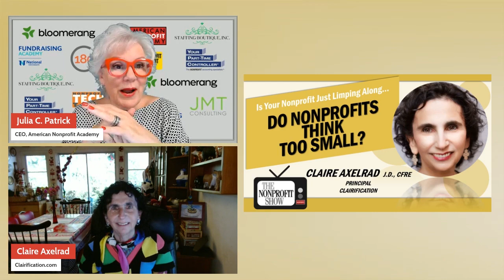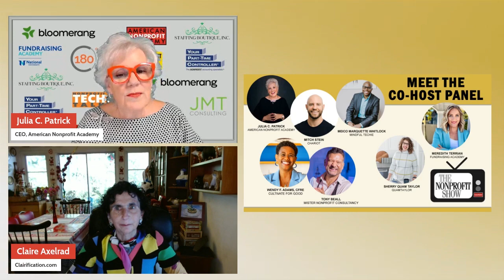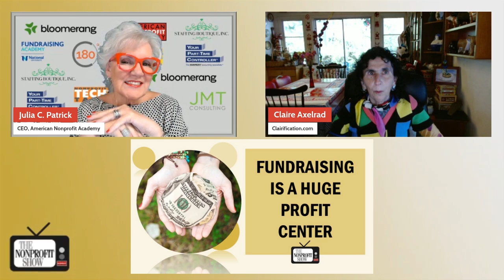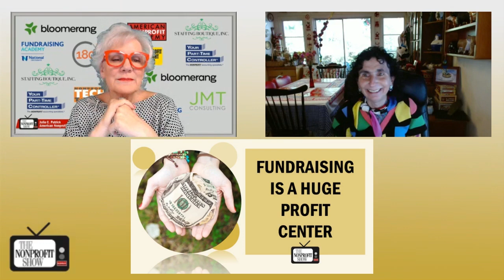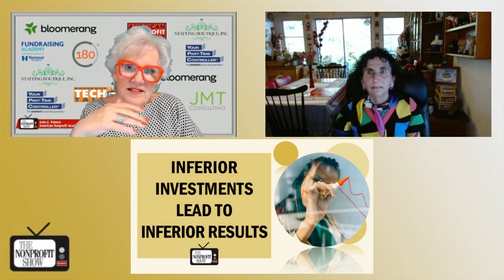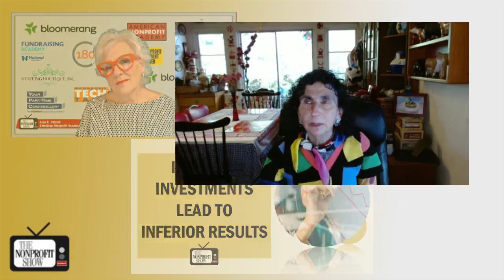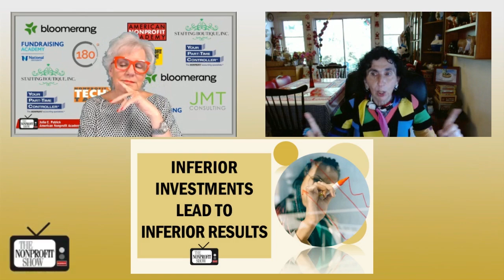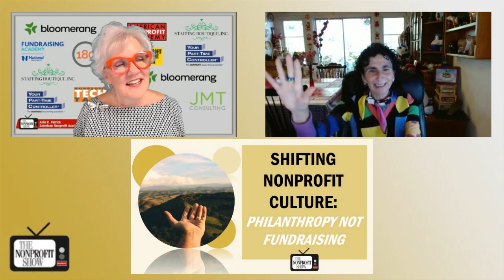Do Nonprofits Think Too Small?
Advocating for a cultural shift within nonprofits, one that embraces investment in talent, technology, and development systems. To elevate the sector, nonprofits must adopt a mindset of abundance and growth rather than scarcity and restriction. This involves educating boards and stakeholders about the true value and impact of investing in their organization’s capacity to fundraise and operate efficiently.

Host Julia Patrick welcomes Claire Axelrad, a seasoned expert in the nonprofit sector with over 30 years of experience. Drawing from her extensive background as a director of development and now a consultant, Claire begins by reminding us that nonprofits often perceive themselves merely as cost centers rather than potential profit centers. This mindset, she argues, limits their growth and impact. She goes on to challenge this view by suggesting that fundraising should be seen as an investment with substantial returns, both socially and financially. She offers, “Fundraising has a remarkable return on investment (ROI). If you spend $0.10, you get $0.90 back. That’s a 900% ROI. Businesses with such returns would be turning cartwheels.”

The sparkling conversation looks into the prevalent issue of nonprofits undervaluing their work and underinvesting in their infrastructure. Claire points out that this is partly due to the sector's focus on minimizing overhead costs, which is often seen as a badge of honor but is counterproductive. She comments to Julia, “Inferior investments lead to inferior results. If you spend more on fundraising effectively, you enlarge the pie substantially, allowing you to achieve more with greater resources.”

One of the big challenges discussed is changing the perception of donors and board members about overhead costs and investments in the organization’s capacity. Claire suggests, “Stop touting our low cost of overhead because that just perpetuates the myth. Instead, bring in businesspeople to talk about how they invest in marketing, sales, and development.”

Claire Axelrad’s insights call for a rethinking of how nonprofits operate and present themselves. By viewing fundraising as a critical investment and fostering a culture of philanthropy, nonprofits can enhance their impact and sustainability. This shift requires ongoing education and communication within the sector and with donors, promoting a mindset that values and supports growth and effectiveness.